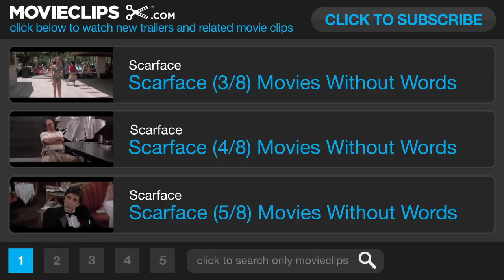Scarface (7/8) Movies Without Words - Al Pacino Movie HD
Watch the acting... without the dialogue... because its different and cool.

In 1980 Miami, a determined Cuban immigrant takes over a drug cartel while succumbing to greed.

Cast: F. Murray Abraham, Michael Alldredge, Loren Almaguer, Gil Barreto, Steven Bauer, Richard Belzer, Ted Beniades, John Brandon, Victor Campos, Robert Hammer Cannerday, Rene Carrasco, Albert Carrier, John Carter, Richard Caselnova, Fidel Castro, Gary Cervantes, Carlos Cestero, Johnny Contardo, Roberto Contreras, Caesar Cordova, Gregory Cruz, Dante D'Andre, Richard Delmonte, Wayne Doba, Charles Durning, Paul Espel, Dennis Franz, Michel François, Ben Frommer, Edward R. Frommer, John Gamble, Gregg Henry, Dennis Holahan, Kevyn Major Howard, Troy Isaacs, Al Israel, Richard Jasen, Ronald G. Joseph, Henry Kingi, Robert Loggia, Mario Machado, Mark Margolis, Joe Marmo, Ray Martel, John McCann, Richard Mendez, Victor Millan, Santos Morales, Michael P. Moran, Mike Moroff, Al Pacino, Manuel Padilla Jr., Tony Pann, Tony Perez, Brett Ratner, Michael Rougas, Anthony Saenz, Arnaldo Santana, Pepe Serna, Paul Shenar, Marcus Shirock, Geno Silva, Garnett Smith, Arnold Tafolla, Charles A. Tamburro, Jim Towers, Robert Vandenberg, Bob Yanez, Harris Yulin, Angela Aames, Charlie Adiano, Nancy Lee Andrews, Dona Baldwin, Heather Benna, Rosa Lee Benton, Sue Bowser, Cynthia Burr, Tina Leigh Cameron, Lana Clarkson, Miriam Colon, Karen Criswell, Emilia Crow, Barclay DeVeau, Linda Gillen, Lisa Katz, Margo Kelly, Ava Lazar, Jeanette Linne, Marii Mak, Mary Elizabeth Mastrantonio, Margaret Michaels, Shelley Taylor Morgan, Angela Nisi, Ilka Tanya Payan, Barbra Perez, Michelle Pfeiffer, Catharine Richardson, Rhonda Sandberg, Katt Shea, Pat Simmons, Terri Taylor, Marcia Wolf, Randall Rutledge, Ángel Salazar
Director: Brian De Palma
Producer: Martin Bregman, Peter Saphier, Louis A. Stroller
Screenwriter: Armitage Trail, Ben Hecht, Howard Hawks, Oliver Stone
Film Description: Al Pacino stars as Tony Montana, an exiled Cuban criminal who goes to work for Miami drug lord Robert Loggia. Montana rises to the top of Florida's crime chain, appropriating Loggia's cokehead mistress (Michelle Pfeiffer) in the process. Howard Hawks' "X Marks the Spot" motif in depicting the story line's many murders is dispensed with in the 1983 Scarface; instead, we are inundated with blood by the bucketful, especially in the now-infamous buzz saw scene. One carry-over from the original Scarface is Tony Montana's incestuous yearnings for his sister Gina (Mary Elizabeth Mastrantonio). The screenplay for the 1983 Scarface was written by Oliver Stone. ~ Hal Erickson, Rovi